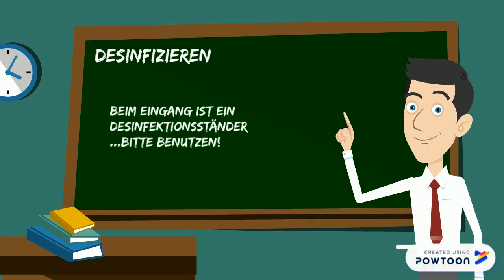Schulstart in Au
Montag (18. Mai) geht es los. Pro Schulstufe eine Klasse. Immer abwechselnd...